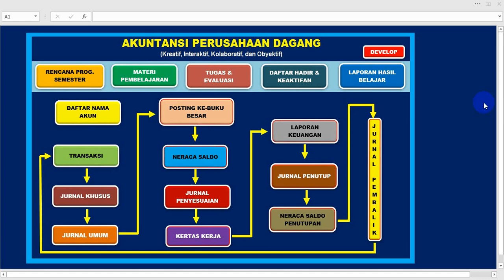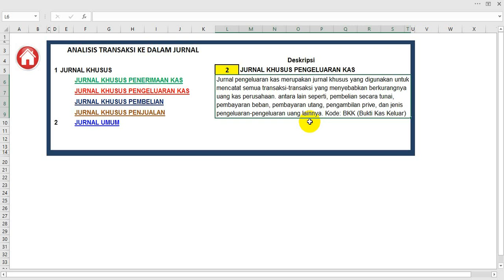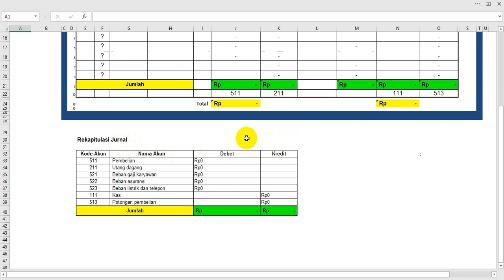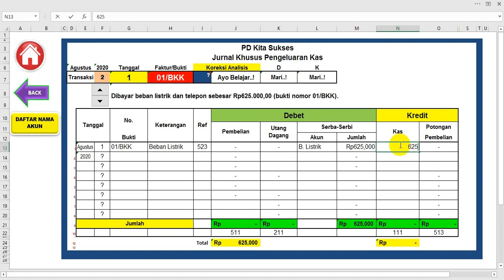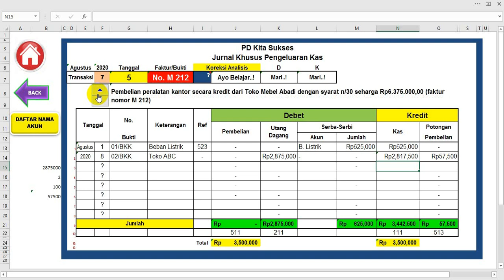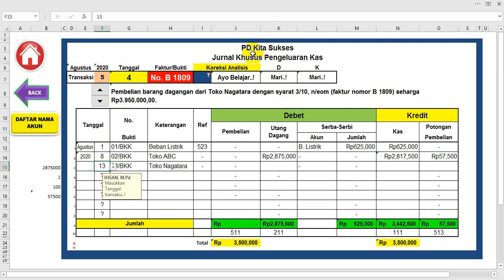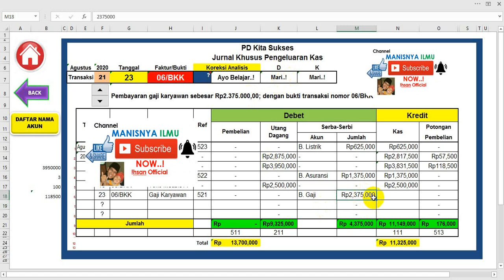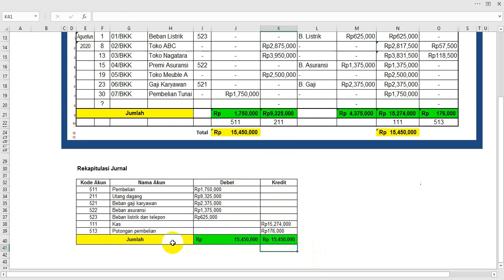AKUNTANSI Peursahaan Dagang ANALISIS TRANSAKSI JK PENGELUARAN KAS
Video ini merupakan kelanjutan dari video sebelumnya yang membahas tentang analisis transaksi ke dalam Jurnal Khusus pengeluaran Kas... untuk lebih jelasnya simak video ini sampe akhir agar anda tidak gagal paham...!